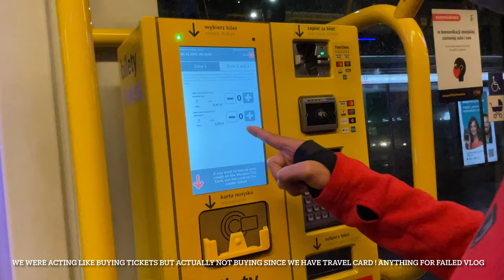Failed Poland Mini Vlog | Kannada Vlog | Movie Night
Hello Everyone! Here is an attempt on making a mini vlog which I failed because I ended it very abruptly thinking it will not make it to YouTube as  I did not start properly, it started raining when I went out and then movie was soo boring that I lost interest in filming as soon as I was out of the movie and I badly wanted to sleep , later we struggled getting a cab back home! so well it was failed attempt but then I decided to put it up anyway  because why not ? its my first vlog and not everyone will be good at their first attempt